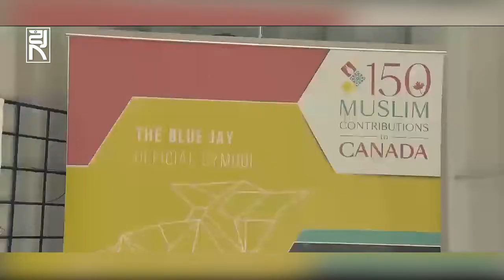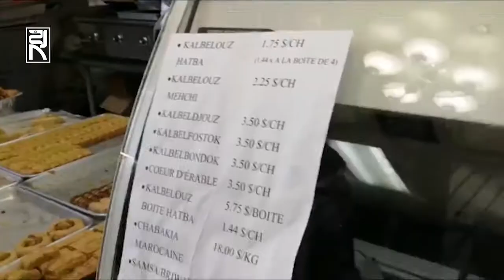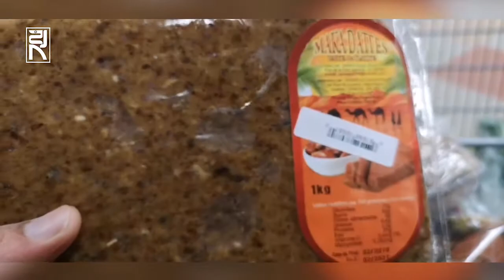رمضان في كندا (أهم العادات والتقاليد وأشهر الماكولات)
ابرز العادات والتقاليد الرمضانية في كندا واشهر الماكولات والحلويات

رمضان حول العالم
رمضان والناس
ليالي رمضان
عادات رمضانية
تقاليد رمضانية
رمضان كريم
رمضان شهر الرحمة
شهر رمضان
ايام رمضان
العشر الرمضانية
الرمضانية
رمضان في اليمن
رمضان في الخارج
رمضان في دول اجنية
اكلات رمضانية
اهم الاكلات الرمضانية